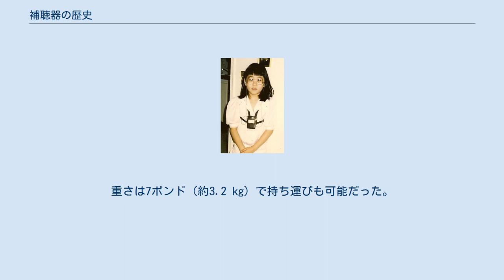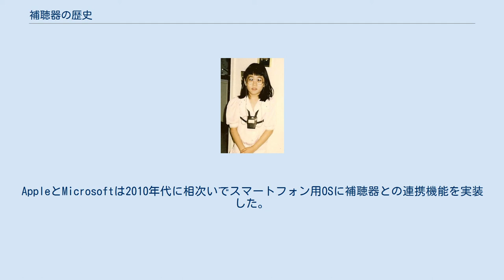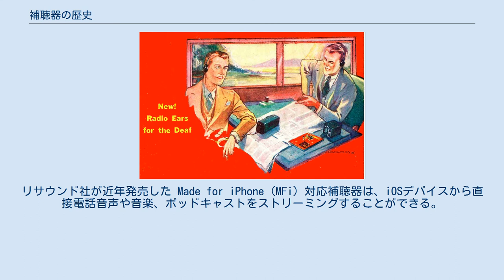補聴器の歴史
イヤートランペットを用いるマダム・ド・ムーロン。
 本項では補聴器の歴史について述べる。
耳に取り付ける集音器のような原始的な補聴器は17世紀にはすでに製造されていた。
電気的な信号増幅を行う現代的な補聴器は、19世紀に発明された電話機の派生物である。
電気式補聴器は1898年に最初に作られ、20世紀を通して性能向上と小型化が進められた。
20世紀末には高度な信号処理機能を備えたデジタル補聴器が一般に購入できるようになった。
 20世紀の前半には、補聴器産業は電気機器が小型化されていく流れの最先端にあり、真空管やトランジスタ、ICのような新技術が登場するたびにいち早く導入された。
補聴器に頼るのは恥ずかしいことだという社会通念があったことから、小型化は携帯性の面だけでなく使用を隠せる点で需要が高かったのである。
デザイン的にも携帯用補聴器は箱型から耳かけ型、さらに挿耳型と、より目立たない方向へ進化してきた。
 フレデリック・レイン製の精妙な集音椅子。
19世紀の初めにポルトガル王ジョアン6世のために設計された。
 フレデリック・レイン社のカタログ。
19世紀のデザインの進化を示している。
 初期の補聴器は外付けの耳介のようなもので、前方から来る音を耳孔に導き、それ以外の方向から来る音を遮断するだけの器具だった。
大きな葉や貝のような自然の素材が用いられた歴史は古く、17世紀にはすでに耳に取り付ける金属製の補聴器が製造されていた。
ホーン形の集音器を持つイヤートランペットは17世紀に登場し、18世紀末には一般化した。
イヤートランペットは多くの場合折り畳み式で、高価な工芸品であった。
よく知られた当時のモデルには、タウンゼンド・トランペット（ろう教育者ジョン・ダウンゼンドによる）、レノルズ・トランペット（画家ジョシュア・レノルズのために作られた特製モデル)、ドーブニー・トランペットがある。イヤートランペットは共鳴を利用して一定の周波数範囲の音を増幅しており、利得は20デシベルから大型のもので40デシベル前後に達した。 イヤートランペットの商業生産はロンドンのフレデリック・レイン社によって1800年に始められた。同社はほかにも扇形や伝声管式の補聴器（ヒアリングファン、スピーキングチューブ）も扱っていた。
これらはいずれも音を集めて聞き取り易くする機器で、持ち運びも可能だったが、概してかさばるため下から支える必要があった。
後になると手持ち式の小型化されたイヤートランペットや円錐型の補聴器が使われるようになった。
1800年代末になると、集音用の円錐と耳に差し込む部分をチューブでつないだ「アコースティック・ホーン」が作られた。
 レインは1819年にポルトガル王ジョアン6世から集音機能がついた特製の椅子を製作するよう依頼された。
注文に応じて作られた玉座は、口を開いた獅子を象った装飾的なひじ掛けを左右に備えていた。
獅子の口が受音器にあたり、ここに入った音が伝声管を介して玉座の裏に送られ、王の耳に届く仕掛けだった。
 19世紀の終わりにかけて、英国や米国では外から目立たないタイプの補聴器が広まり出した。
レインは他社に先駆けて注目すべきデザインの多くを送り出した。
「オーロリース・フォーン」と名付けられた同社の補聴器では、花や貝など様々な形の被り物に集音器が巧妙に仕込まれていた。
家具、衣服、装身具の中に隠せる補聴器もあった。
これらは聴覚障害の存在を隠すことを第一に考えたデザインであり、補聴器としての性能は高いものではなかった。
 機械式の補聴器は江戸時代の日本にも伝えられた。
1813年ごろ、蘭学者司馬江漢はオランダ人ボイスの科学事典を参考にイヤートランペットを制作し、眼鏡とかけて「耳鏡」と呼んだ。
その用法は当時の広告文（引き札）に見ることができる。
 初期の真空管式補聴器の広告、1933年。
 1920年から1950年ごろのドイツ製補聴器。
電話の受話器に似た付属品を用いる。
ベルリンの医学史博物館。
 電気式補聴器が登場したのは、電話機とマイクロフォンがそれぞれ1870年代と1880年代に発明されて後のことだった。
もっとも初期の電気式補聴器は、小形の電話機そのものだった。
電話機の技術により音の大きさや周波数、歪の制御が可能になり、補聴器の機能は大きく広がった。
 専用の電気式補聴器は1898年にミラー・リース・ハチソンによって初めて作られた。
最初のモデルは卓上設置型で、2年後には「アコーフォーン」と名付けられた携帯用モデルも発売された。...